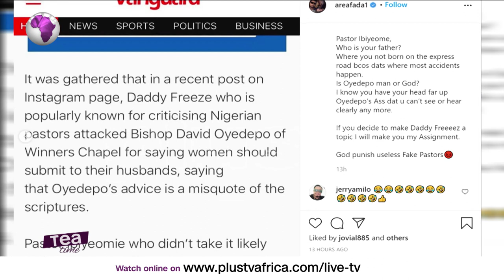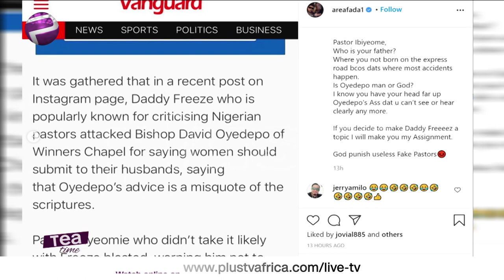Charly Boy Slams Pastor Ibiyeomie For Cursing Daddy Freeze